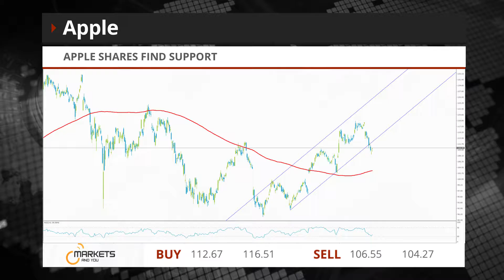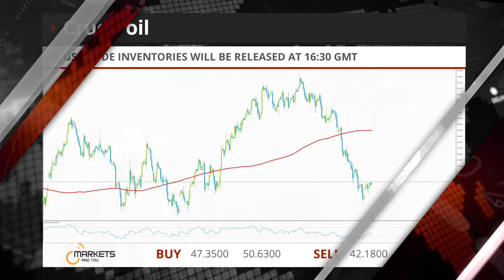Markets And You - German economy expands in Q3